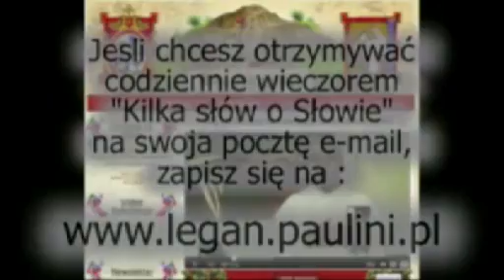Kilka słów o Słowie 09.08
Mój komentarz do Ewangelii na czwartek, 9 sierpnia  2012